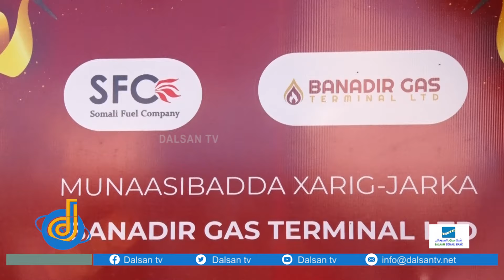Madaxweynaha Soomaaliya ayaa xariga kajaray xarunta keydka Gaaska Cuntada ee Banaadir Gas Terminal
Madaxweynaha Soomaaliya ayaa xariga kajaray xarunta keydka Gaaska Cuntada ee Banaadir as Terminal Ltd